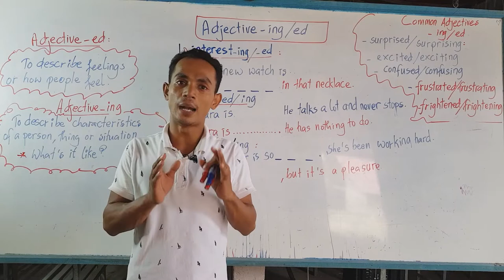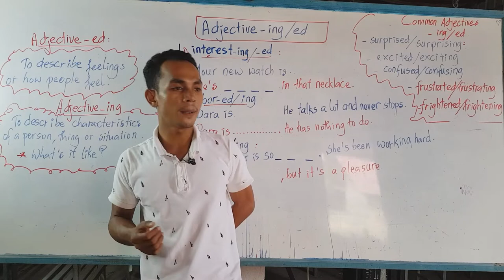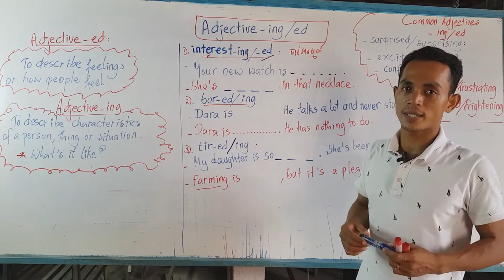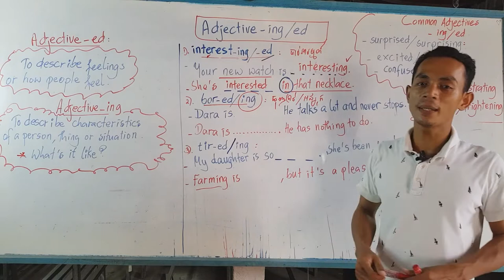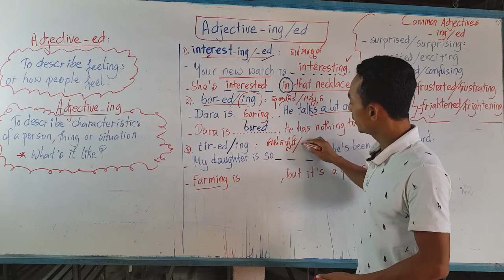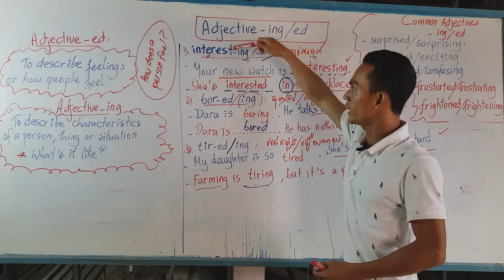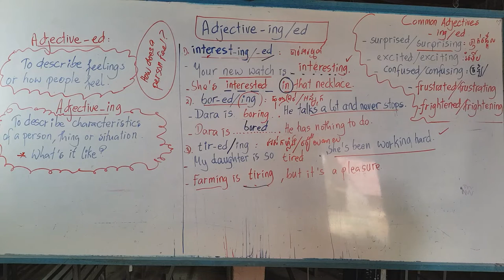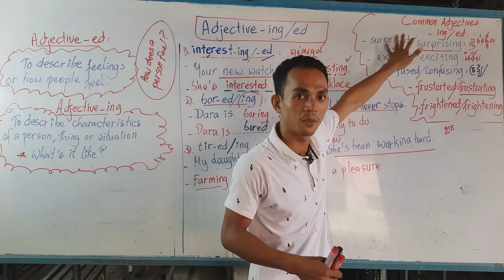How to simply remember the different uses of Adjective -ing/ ed Adjective-ing/ed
It's important to learn the different uses of Adjective -ing/ ed since it could be very confusing to second language learners.